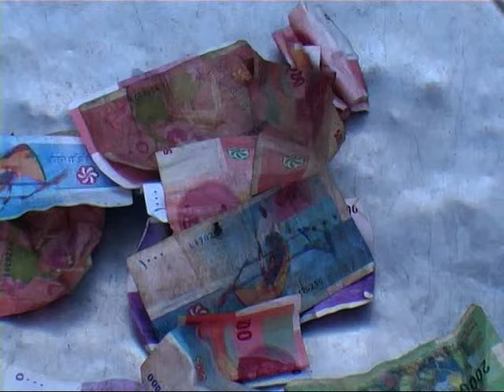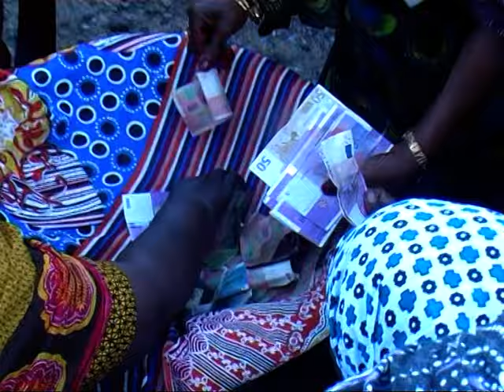djaliko Abdou A bdallah et Bichara Petit chindini